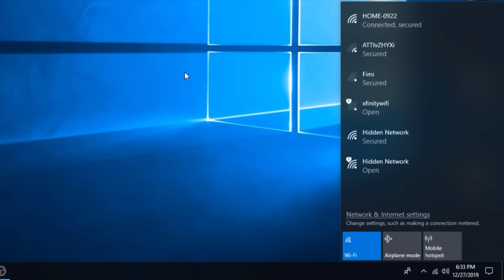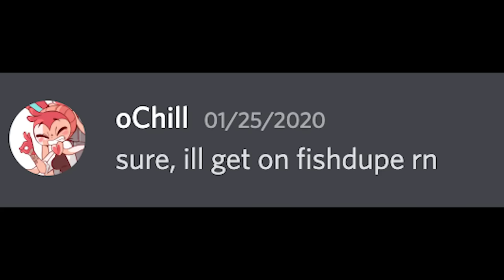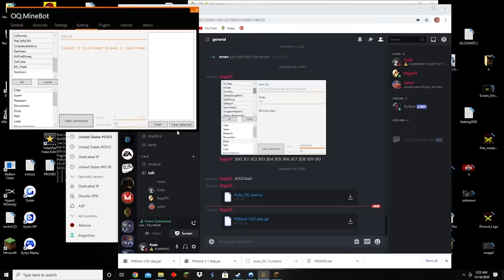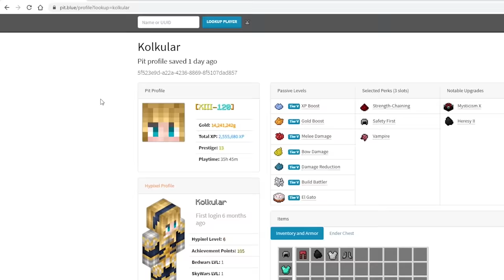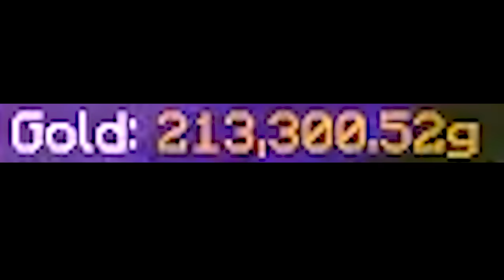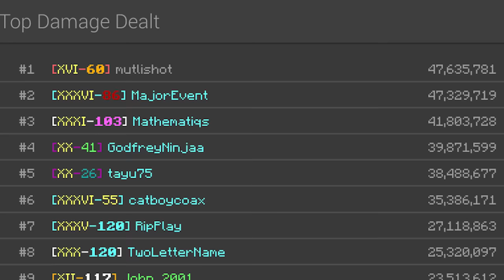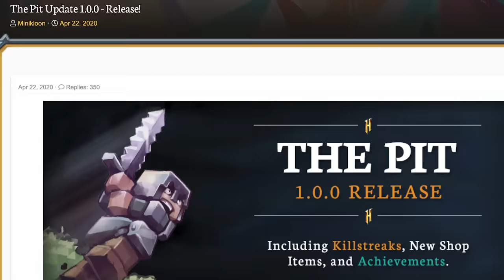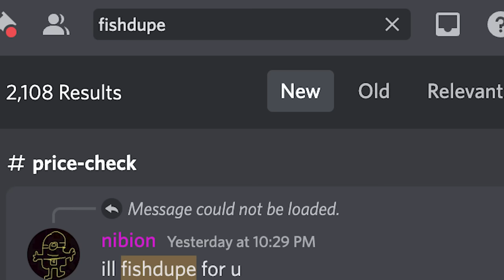Exposing Hypixel Pit's Most Notorious Hacker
Learn about the Hypixel Pit's Secret SUPERVILLAIN.

6ix9ine - GUMMO (Instrumental)
Mac Quayle - Retribution
Mac Quayle - s4ve_the_w0rld
Erang - The Highway Goes Ever On
Sky Ripper - False Prophet
EDEN - fumes
Erang - Synthwave ANTIFUTURE
Jake Chudnow - Pressed Pennies

Chapters:
0:00 Intro
1:24 Who is FISHDUPEFISHDUPE?
2:30 oChill Revealed
3:39 Robinhood Lobby Crashing
4:21 Project Damocles
9:18 The Fish Dupe & Lobby Crashing
11:02 The Race to #1
13:07 Infiltrating Conclave
15:02 FISHDUPE REIGNS